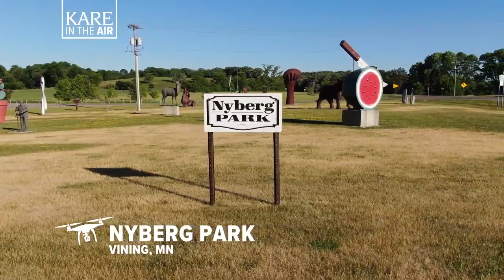KARE in the Air: Nyberg sculpture collection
The little town of Vining, Minnesota is home to a most unusual sculpture garden, thanks to Ken Nyberg, his welding torch and a bunch of lawn mower blades.